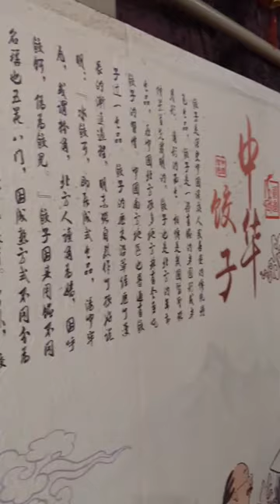Down-to-earth food at the BYO-friendly Chinatown Noodle King